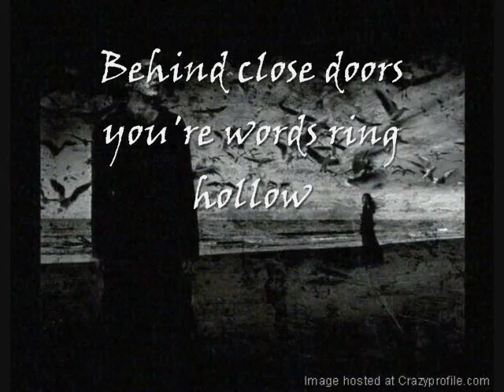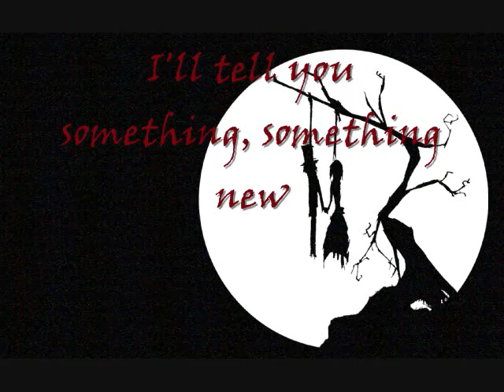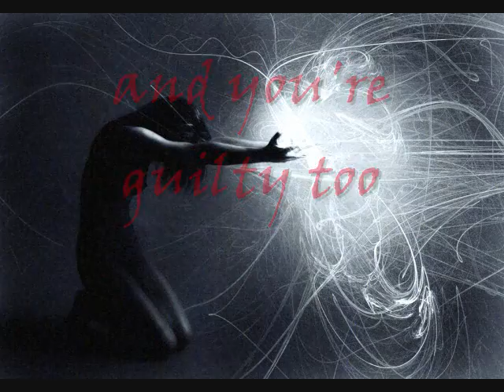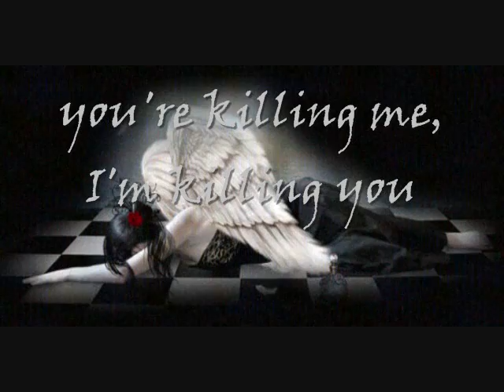Gravity Kills- Guilty lyrics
Gravity kills guilty lyrics :D
love this song sooo much :D
(sorry if i messed up :D)
Album: Gravity kills

LYRICS:
Behind closed doors your words ring hollow
What you said they'd be
What behavior? Who are you, but I like it
Now I'm done with nothing new, sometimes green sometimes blue
And I'm guilty, and I'm guilty, and I'm guilty, and I'm guilty
And you're guilty too
Hey Hey Hey I'm guilty and you're guilty too
I'll tell you something, something new
You're hearing nothing, nothing true
You're killing me, I'm killing you
And I'm guilty too
One two three, I found you out so easily
One two three, I found in you what I found in me
The time is wrong, the time is right--be careful who you kill tonight
And I'm melting, and I'm melting, and I'm melting, and I'm melting
And I'm melting in you
One and one and one makes three
One and one why don't you see
I'm killing you, you're killing me
Can't you set me free?
Inside out, I can't describe it, what you do to me
Inside out, I cannot hide it looking right through me
Now I've reached the living end, pointing fingers to defend